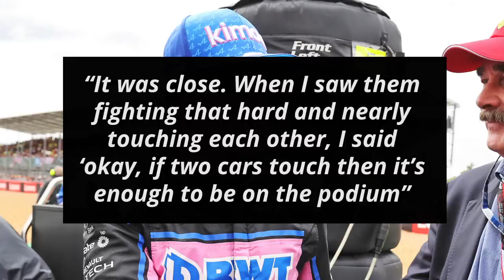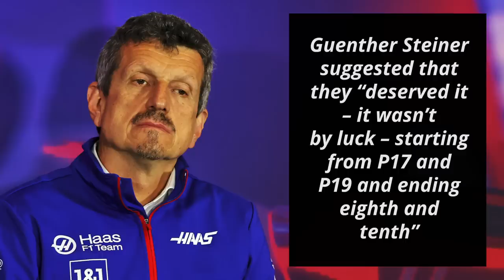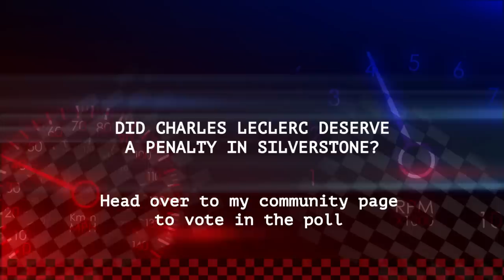Alonso Claims (Or Jokes) Leclerc Should Be Penalized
The closing stages of the British GP featured a lot of close racing after the field was bunched up by a late safety car. One of these battles involved Charles Leclerc and Lewis Hamilton for the final podium spot. Alpine’s Fernando Alonso finished directly behind them and he feels that some of the moves may not have been entirely legal

0:00 - Alonso Claims (Or Jokes) Leclerc Should Be Penalized
1:10 - Fast Feed

Alonso started off by looking back at the race while speaking to the media after the race

“It was close. When I saw them fighting that hard and nearly touching each other, I said ‘okay, if two cars touch then it’s enough to be on the podium”

“But yeah, in the end I’m very happy with fifth. It was probably the best race so far for us in the championship”

He then suggested that he should have finished 4th

“P5 feels good, even though I have to say that I expect it’s P4, because Charles was moving three or four times in front of Hamilton on the back straight”

He signed off by jokingly suggesting that Leclerc should have been given a 15-second penalty

“I moved once in Canada and I had five seconds penalty so I think by moving three times it will be 15 seconds penalty for Charles unfortunately”

Fast Feed

Haas driver Mick Schumacher feels that “it’s great for the team, a double-finish in the points”

“That’s obviously very helpful in the constructors”

“For me, I’m happy now to focus on what’s really important and that’s the racing and the driving”

His team principal Guenther Steiner suggested that they “deserved it – it wasn’t by luck – starting from P17 and P19 and ending eighth and tenth”

“We couldn’t have wished for more. The cars were fast, the guys did a good job, the pit-stops were good”

“What we need to do now is a very good qualifying and a very good race”

For Aston Martin’s Sebastian Vettel, it was “nice to score points on [his] birthday, and in the team’s home race”

“The first start was very chaotic. I had made a really good getaway and it launched me into a gap nearly alongside Alex [Albon]”

“Then I got squeezed. I braked but could not avoid making contact with Alex. The most important thing is that everybody involved is fine”

AlphaTauri’s Yuki Tsunoda explained that “the collision [he] had at the start of the race was completely unavoidable”

“I then had contact with Pierre later on. I need to review it properly but at the moment, I think I could’ve waited for another opportunity to pass him”

“I also didn’t expect Pierre to close the door quite as much as he did, so this is a mistake from my side”

Teammate Pierre Gasly, meanwhile, added that “every point is valuable, especially in a season like this”

“I’m disappointed with the end result today, as it was an unnecessary collision”

“The accident with Zhou was really scary at the start of the race, it was shocking to see him upside down but I’m glad to hear he’s ok”

Did Charles Leclerc deserve a penalty in Silverstone?